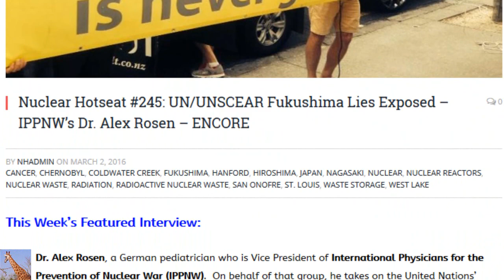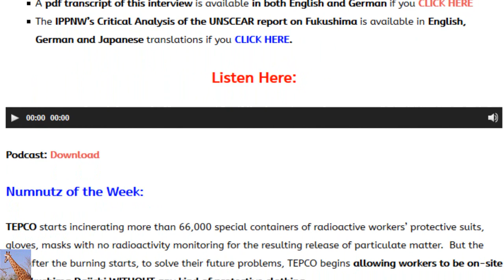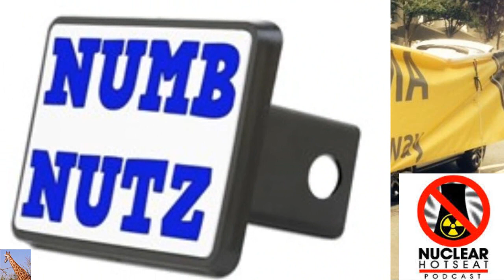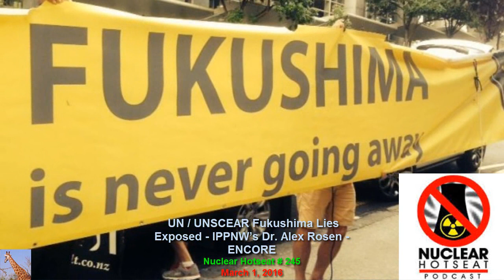UN/UNSCEAR Fukushima Lies Exposed (Nuclear Hotseat #245)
This Week’s Featured Interview: Dr. Alex Rosen, a German pediatrician who is Vice President of International Physicians for the Prevention of Nuclear War (IPPNW).  On behalf of that group, he takes on the United Nations’ UNSCEAR report on Fukushima that drastically, perhaps criminally downplayed the health dangers of that ongoing nuclear disaster.
A pdf transcript of this interview is available in both English and German if you
The IPPNW’s Critical Analysis of the UNSCEAR report on Fukushima is available in English, German and Japanese translations if you

Numnutz of the Week:
TEPCO starts incinerating more than 66,000 special containers of radioactive workers’ protective suits, gloves, masks with no radioactivity monitoring for the resulting release of particulate matter.  But the  day after the burning starts, to solve their future problems, TEPCO begins allowing workers to be on-site at Fukushima Daiichi WITHOUT any kind of protective clothing.

The Missing Link(s):
Harvey Wasserman on Grassroots pressure escalates to shut down Diablo Canyon Nuke Plant
West Lake Landfill – Landfill Fire Creeps Toward Buried Tons of Atomic Waste

Nuclear Hotseat #245: UN/UNSCEAR Fukushima Lies Exposed – IPPNW’s Dr. Alex Rosen – ENCORE

TV: Shocking number of cancers around leaking nuclear plant near NYC… Tens of thousands of cases recently reported… “More than anywhere else in US”… “Why is this story not being covered by everybody?” — Teacher: “I can’t believe the number of teachers who have gotten cancer” (VIDEOS)

“Uncontrollable radioactive flow” coming from nuclear plant near NYC — Actual releases are “trillions of times” higher than reported during latest leak — Cracks in multiple spent fuel pools — Intense investigation underway to see if it can be stopped (VIDEO)

L.A. Times: “Ongoing fish famine” along US West Coast — “Dearth of food across ocean” — Severe fishery implosion — Supply has been low since 2011 — Gov’t Expert: “Looks very grim… It is hard to watch”

TV: “Mysterious and terrifying epidemic” spreads near radioactive site — “People suffer from hallucinations… They cry, howl, even tear their hair out” — Residents in “coma-like state” with swollen brains — Radiation levels almost 20 times normal (VIDEOS)

Gov’t: “Alarming” release of radioactivity from US nuclear site — AP: “Uncontrolled spread of contamination” — Official: Contains “high levels of radioactive isotopes” (VIDEO)

Officials: “Historic crisis” along US West Coast… “We’re facing a fishery disaster”… “Very never-seen-before things”… Should be exclamation alarm to public — Extinction threat for salmon runs; Loss of sardines, squid, sea urchins, kelp; Massive sea star deaths; Marine mammal strandings

Washington Post: “No one knows what to do with Fukushima” — Scientific American: Plant is in “crisis mode”… fuel has melted through containers — Official: Corium may never be extracted — Gov’t suggests dumping it under Pacific Ocean

Nuclear Expert in Japan: Plutonium “is everywhere… it is everywhere” after Fukushima reactors exploded — It’s being redeposited in “unanticipated” locations — “Black radioactive dust just wherever you go” — “It’s running right into Pacific Ocean” (VIDEO)